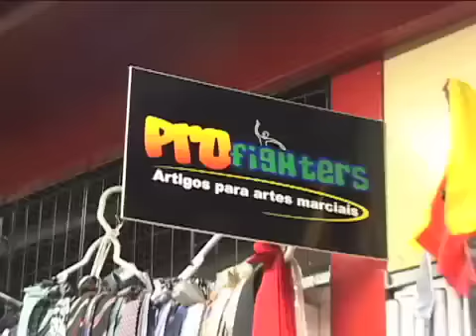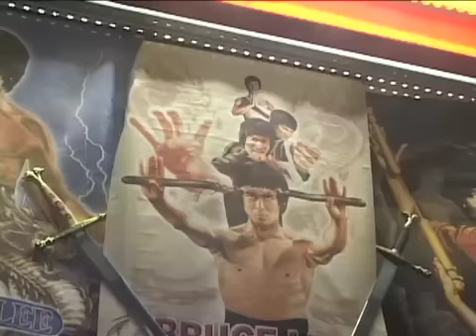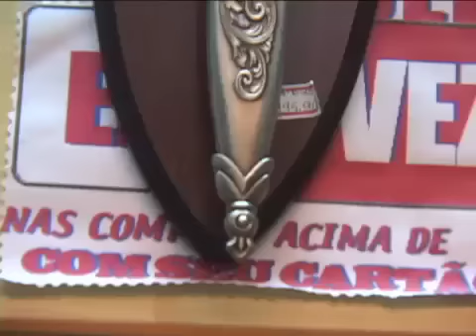LOJAS DE ESPADAS NO BAIRRO DA LIBERDADE EM SP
A mineira Simonede Fátima Fernandes, 35 anos, já vendeu calças, sutiãs,calcinhas,blusas. Agora vende espadas, punhais e lanças e adagas. Ela é dona da Profighters (Rua Galvão Bueno, 40, 3º andar, loja 314; Liberdade; 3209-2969), loja especializada em artigos para artes marciais.